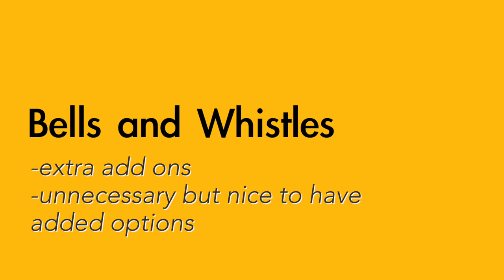Bells and whistles - English meaning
Common ways to use the English phrase "Bells and whistles"